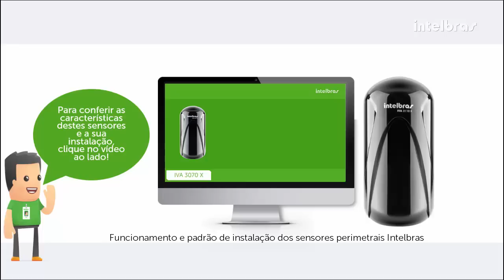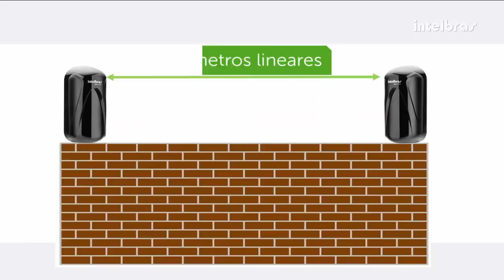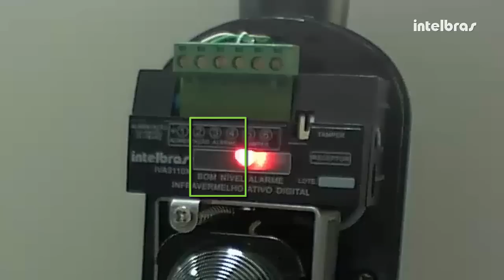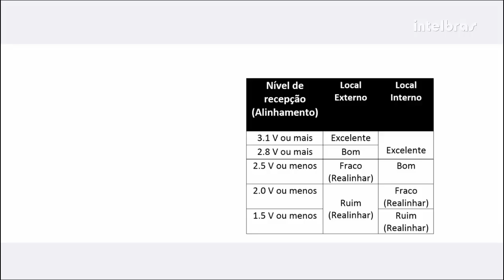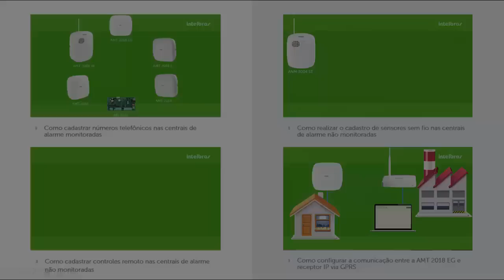Como realizar o alinhamento dos sensores perimetrais - i6141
Neste vídeo tutorial será mostrado como realizar o processo de alinhamento dos sensores de barreira através de quatro passos, utilizando como exemplo os novos sensores de barreira da Intelbras, o IVA 3070 X e o IVA 3110 X.